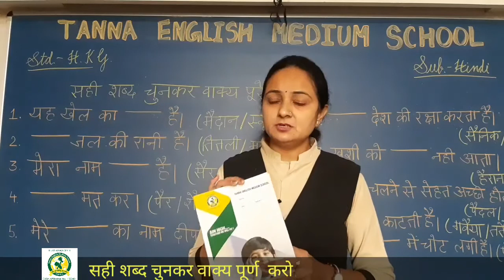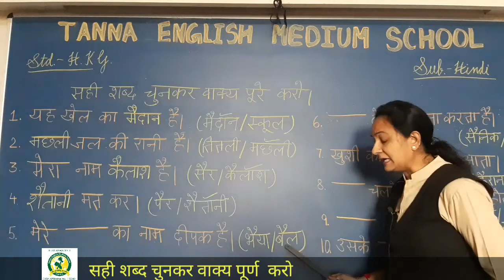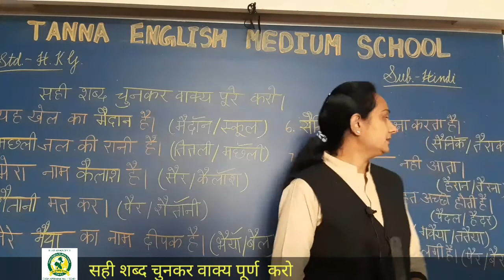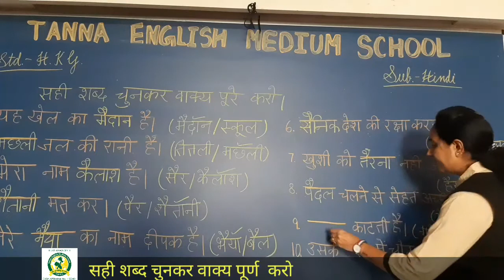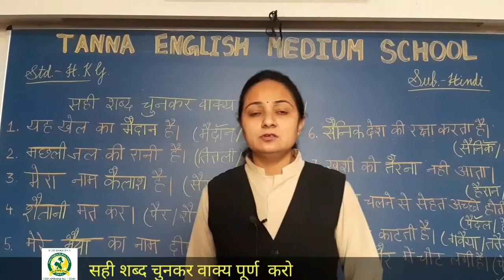22_Dec HKG A Hindi सही श्बद चुनकर वाक्य पूर्ण करो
सही श्बद चुनकर वाक्य पूर्ण करो